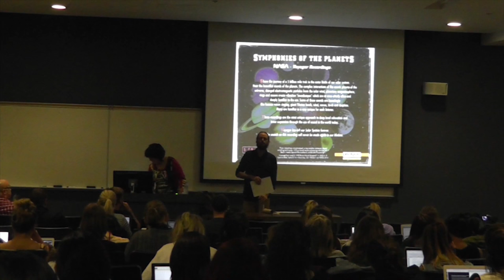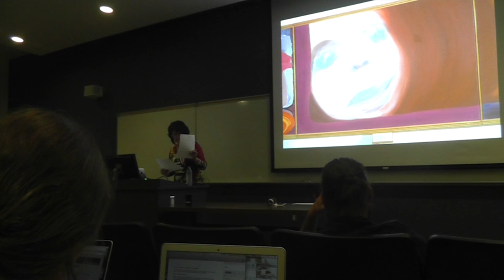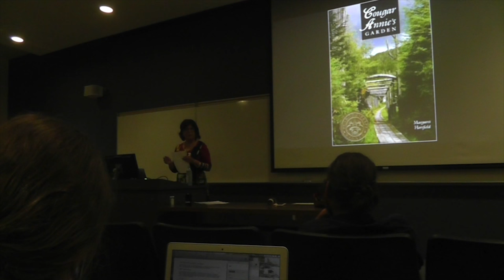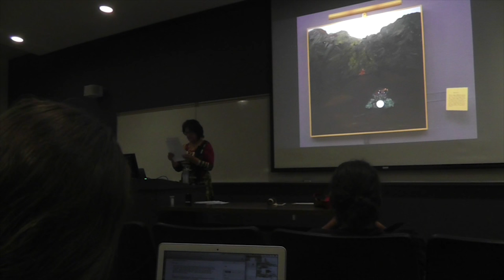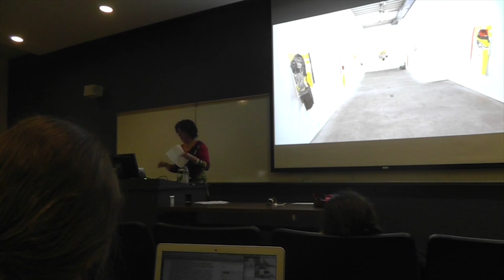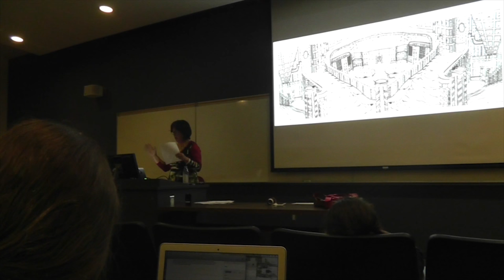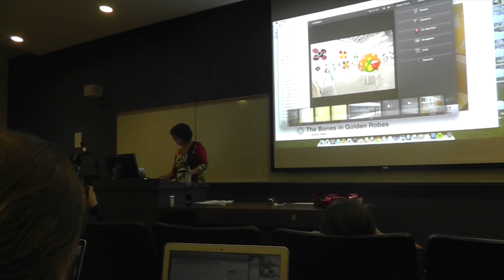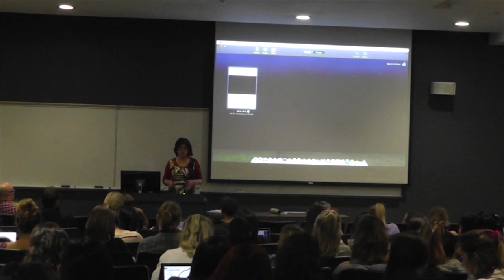Art Now Presents: Sandra Miegs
For over 35 years Sandra Meigs has created vivid, immersive, and enigmatic paintings that combine complex narratives with comic elements. Meigs is dedicated to the possibilities of enchantment that painting presents through colour and form. She believes that the very authenticity of one’s experience offers proof that what is imagined when looking at a painting is as real as anything else that one experiences in the world. Born in Baltimore in 1953, Meigs studied at the Rhode Island School of Design, the Nova Scotia College of Art and Design (B.F.A. 1975) and Dalhousie University (M.A. 1980). Sandra Meigs has been a dedicated teacher at the University of Victoria for over 20 years. Represented by: Susan Hobbs Gallery

This Talk took place: September 24, 2015, 7pm, NCB 113